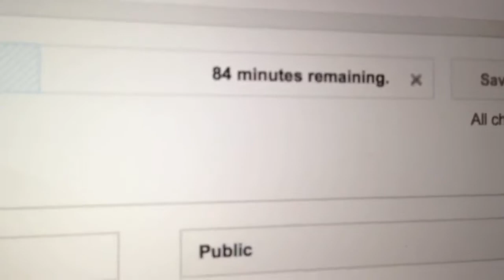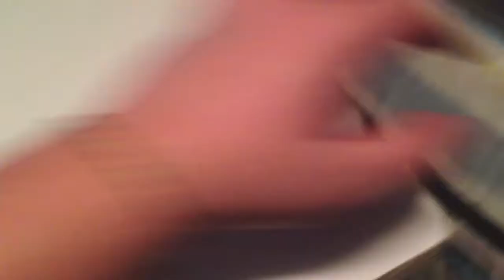NINJIA TURTLE BOW TIES! [01.20.15 - Day 506]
I finally completed my ninja turtle bow ties and they look amazing!
MORE